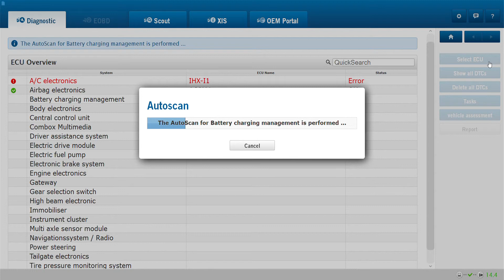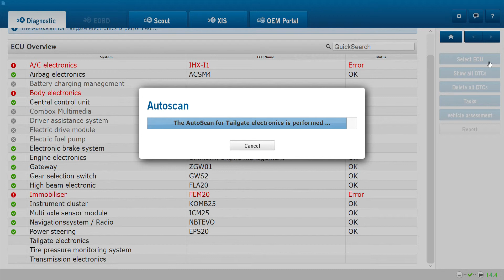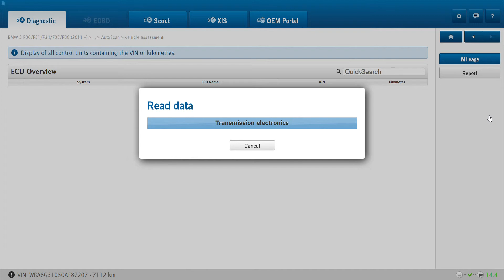Vehicle evaluation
AVL DiTEST XDS 1000 Version 2018 03